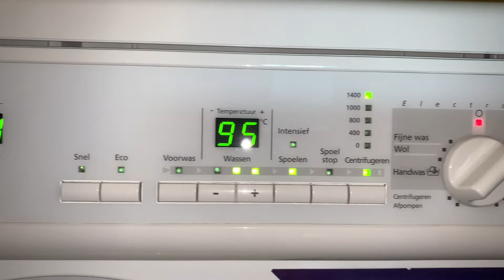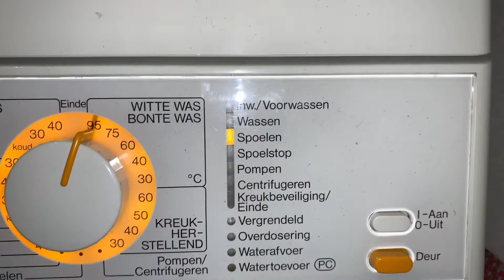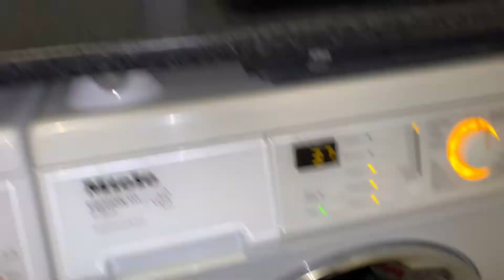Bauknecht & Miele: boilwash 95*C